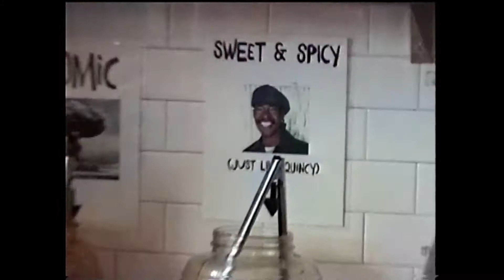marcus felix - homies (official video)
The official video of "homies" off the EP 'Far From Ok' - available now!

Go check him out and help support his music!